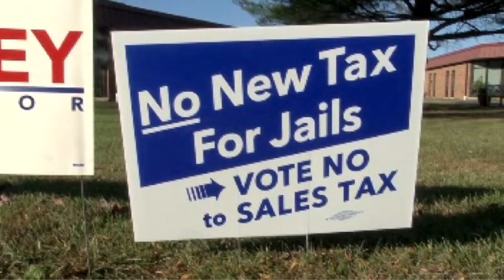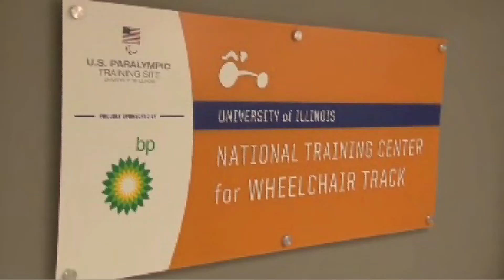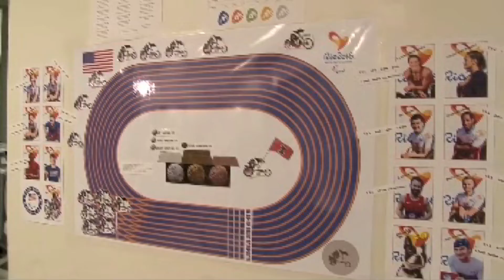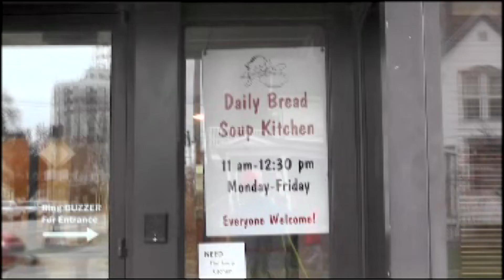Chris Kennedy Resume Reel